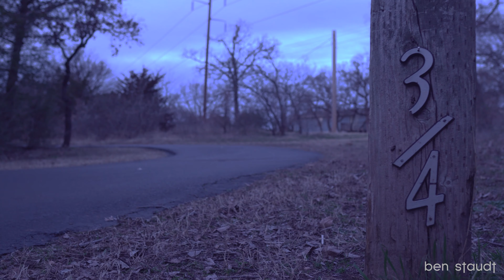Park Reel: It's a park reel woo yeah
its a park reel woo yeah